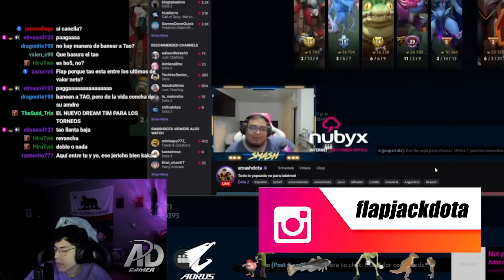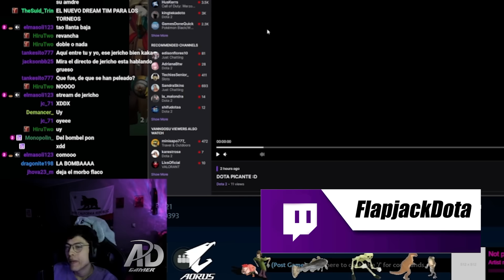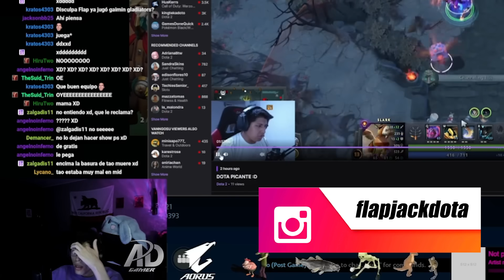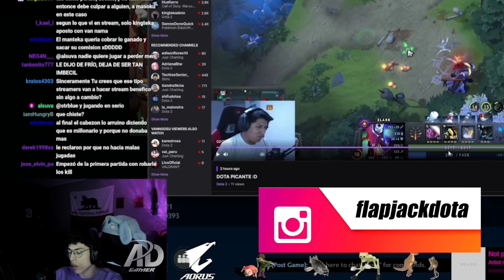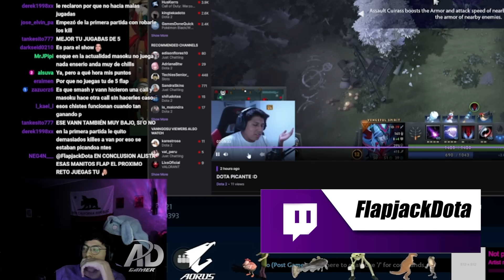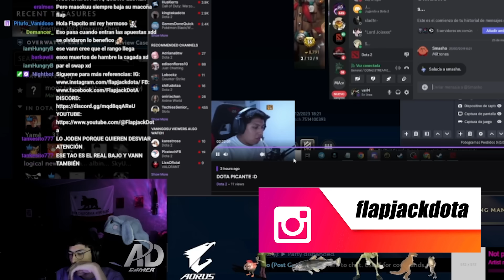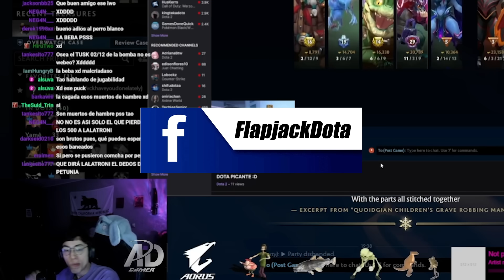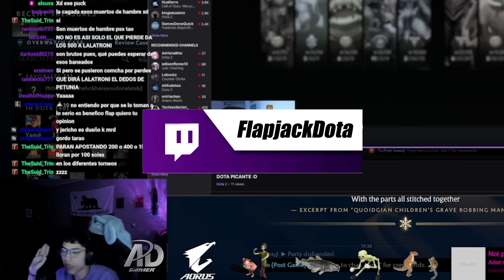😲BRONCAZA!!😲VANN molesto con MASOKU en reto de streamers "ESTÁS HABLANDO COMO IMBES**L"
⭐CRÉDITOS:
(STREAM TODOS LOS DÍAS!)